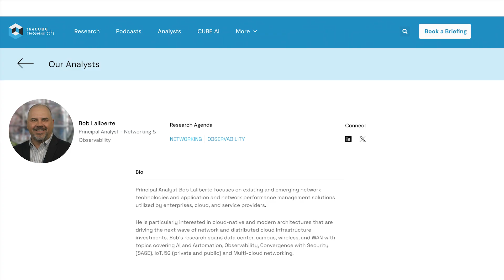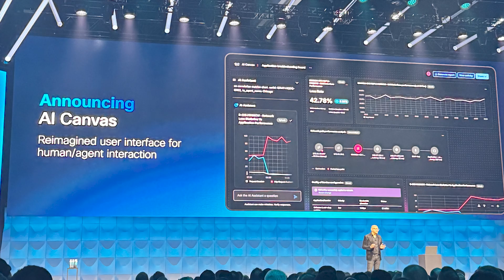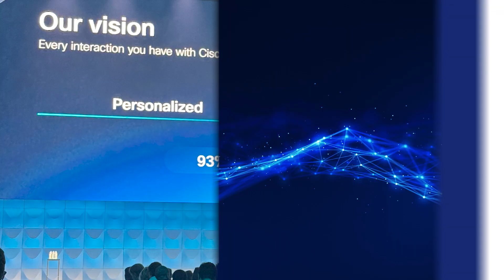2025 ZKast #97 with Bob Laliberte from theCube Research on Cisco Live 2025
In this ZKast / Analyst Angle, Im with Bob Laliberte from theCUBE Research and we are live from Cisco Live 2025 in San Diego, where Cisco has truly delivered on its promise of transformation.

In what we're calling the "Jeetu and Liz show," Cisco unveiled an incredible 24 separate technology innovations! Jeetu Patel's vision of an "unrecognizable" Cisco is coming to life, driven by a rapid increase in innovation, thanks to breaking down internal barriers and leveraging AI for their own development.

A major theme is the pervasive role of AI, not just for building AI products but also leveraging AI within Cisco itself. Get ready to hear about:

Agentic Ops Story: Cisco's long-awaited foray into agentic AI, powered by their own LLM trained on 40 years of network knowledge, promises a new evolution for IT operations.

Security Overhaul: A significant revamp in security, including new firewalls, Hybrid Mesh Firewall, XDR, HyperShield, Defense Shield, and Ice Fence. Cisco is uniquely tying security to the network with enhanced network telemetry.

AI Canvas: Mind-blowing demos of dynamically created dashboards, a combination of agentic and generative AI, with a crucial "human in the loop" component.

Smart Switches: Learn about the DPU-built smart switches that can run security workloads without performance disruption.

CX Innovation: Liz Santoni's approach to leveraging AI for customer experience, simplifying operations and ensuring seamless product use.

We also discuss the "time to comfort" for customers adopting these new AI technologies and the cultural change driving Cisco's innovation. While the sheer volume of new tech might seem overwhelming, the shift to automate mundane tasks and empower strategic work is clear. It's not AI that takes jobs, but those who use it!